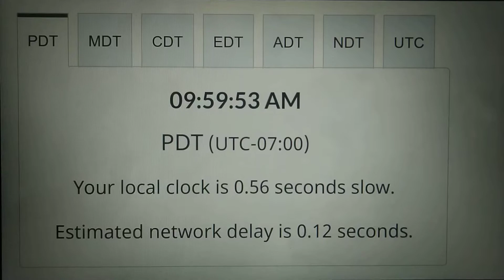NRC Time Signal on CBC Radio One - Off by one second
CBC, you're gonna need to fix this.

Recorded off 92.5 FM from Powell River.